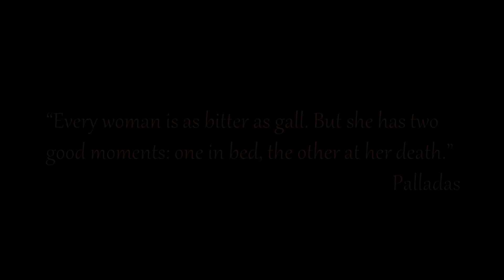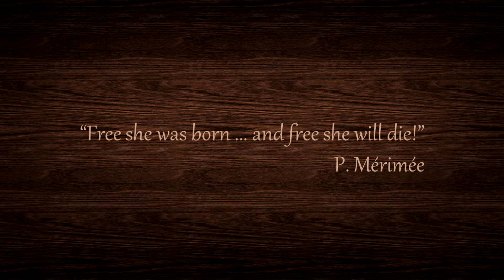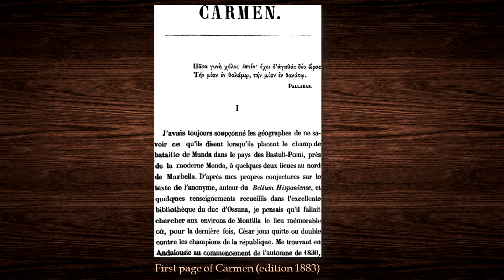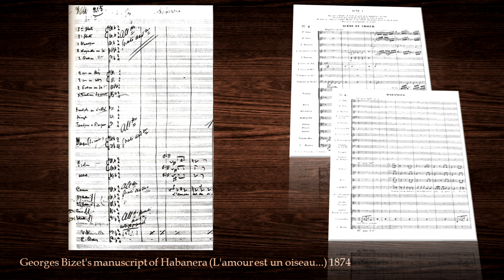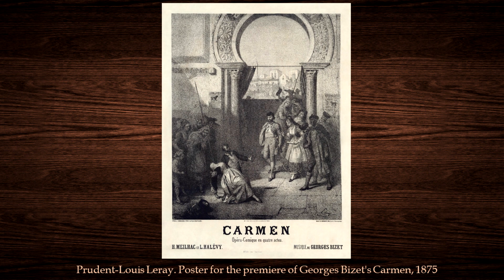Carmen by G.Bizet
Carmen (1875) by Georges Bizet:
"Toreador Song"
L'amour est un oiseau rebelle ("Habanera")
Entr'acte to Act IV

Carmen is an opera comique in four acts, written by French composer Georges Bizet, and premiered in 1875. The libretto, written by Henri Meilhac and Ludovic Halevy, is based on a nouvelle of the same name by Prosper Merimé. It tells the story of Don José, a naïve soldier who is seduced by the wiles of the fiery Gypsy, Carmen. José abandons his childhood sweetheart and deserts from his military duties, yet loses Carmen's love to the glamorous toreador Escamillo, after which José kills her in a jealous rage. The opera was controversial and, although it did not enjoy much success in its first runs, it eventually achieved a repertoire status, with some of its arias being among the best known opera fragments. The music and the story were adapted into countless versions, though Bizet died before the work acquired celebrity.